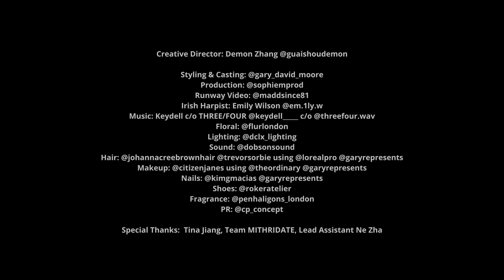MITHRIDATE Fall Winter 2024-25 Fashion Show | London Fashion Week